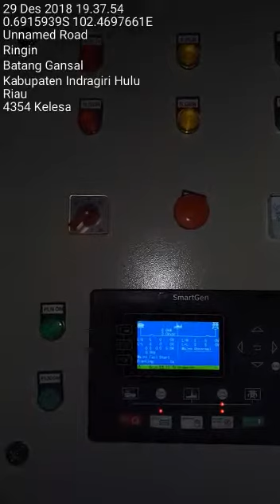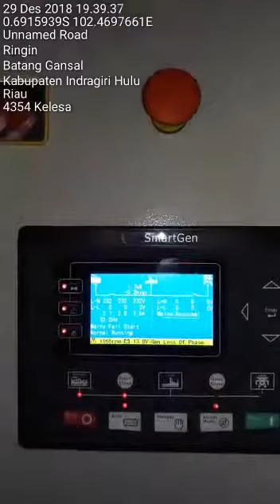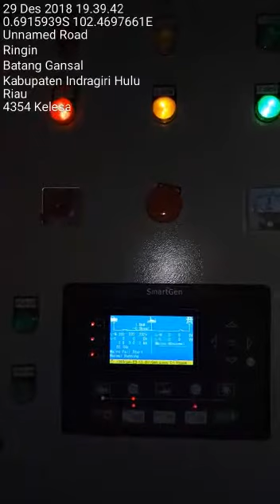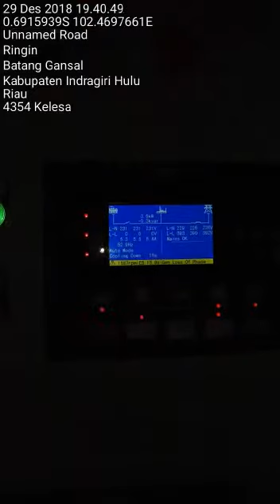Totorial-Test Genset Automatis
Video dari Bang! Reno Tampubolon